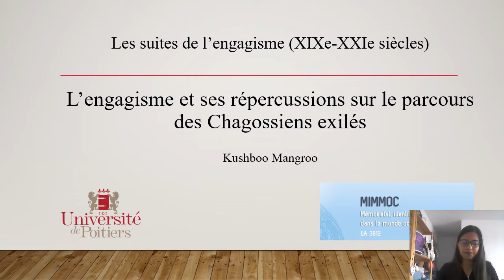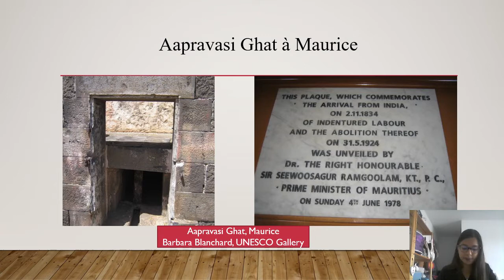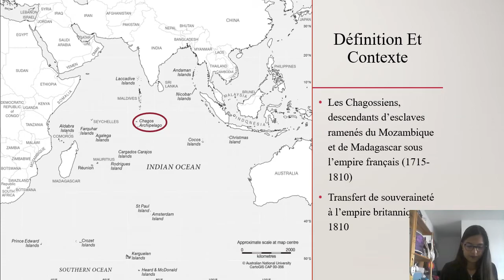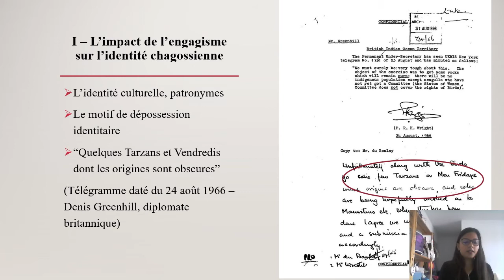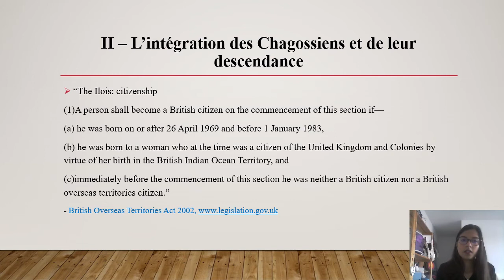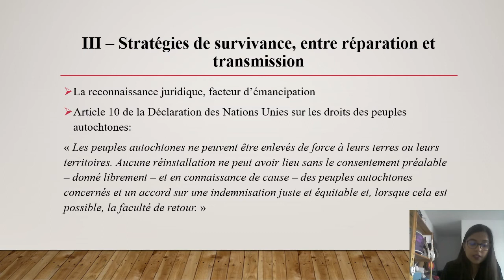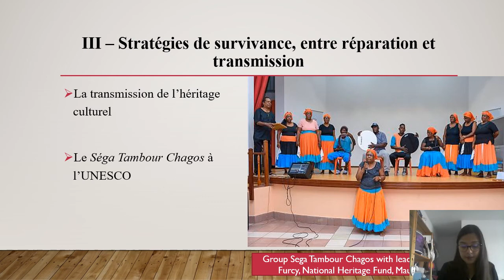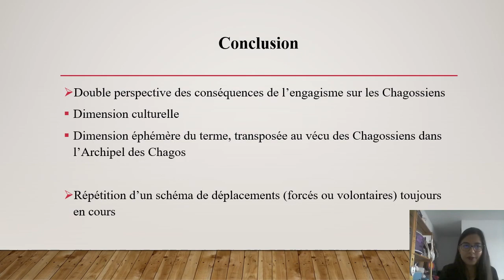L'engagisme et ses répercussions sur le parcours des Chagossiens exilés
Communication de Kushboo MANGROO (Université de Poitiers, France) : "L'engagisme et ses répercussions sur le parcours des Chagossiens exilés" dans le cadre du colloque "Les suites de l'engagisme / The indenture legacy (XIXe - XXIe s.)" qui a eu lieu le 26 et 27 novembre 2020.